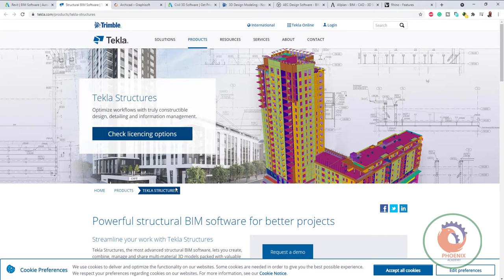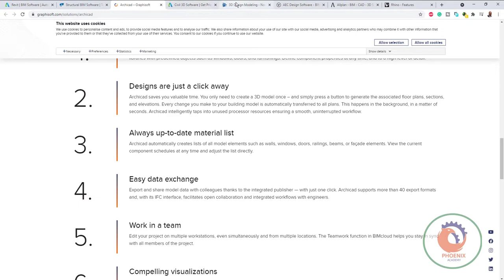BIM Software for modelling BIM 3D geometry اهم برامج البيم